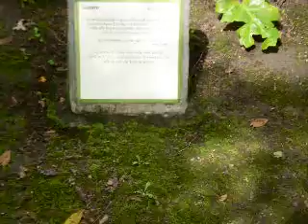LA TUMBA DE VIRGILIO, CERCA DE NÁPOLES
Francisco García Jurado, profesor de Filología latina, comenta el lugar donde se encuentra la supuesta tumba de Virgilio, dentro de un mausoleo de la épocade Augusto.